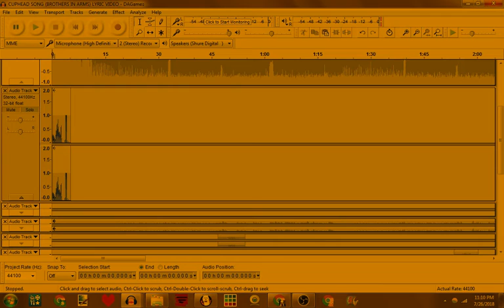Squid: 0 - Puberty: 1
This is the most pathetic voice-crack I have every recorded.
(My screen is orange because it turns that color at night. Better for my eyes :D)

This is also a teaser maybe maybe

(If I get brave enough to post a video of me singing)